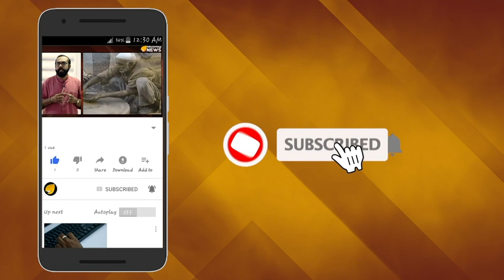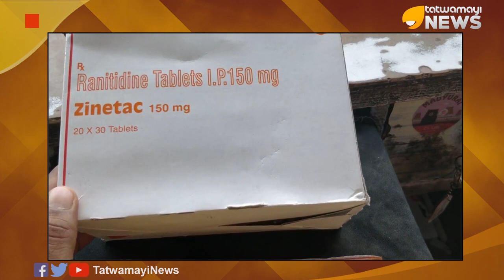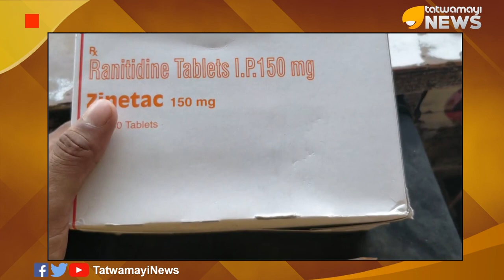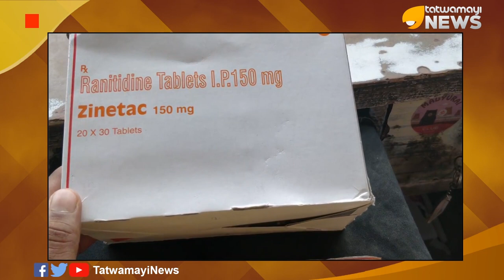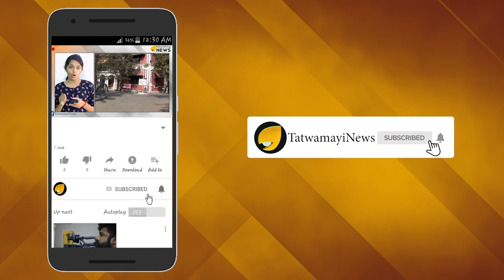നിര്‍ദ്ദേശവുമായി ഡോക്ടര്‍മാര്‍; വയറെരിച്ചിലിന് ഇനി റാന്‍ഡെക്ക് വേണ്ട..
ആന്റിബയോട്ടിക്കുകൾ  കഴിക്കുമ്പോൾ വയര്‍ എരിച്ചിലുണ്ടാവാതിരിക്കാൻ സര്‍വ്വ സാധാരണയായി ഉപയോഗിച്ചിരുന്നവയാണ് സൺടാക് , രാണ്ടാക്, റാണ്ടിഡീൻ  എന്നൊക്കെ വില്‍പന നാമമുള്ള മരുന്ന്. ഇത്തരം മരുന്ന് കഴിച്ചിരുന്നവരെ ആശങ്കയിലാഴ്ത്തുന്ന ഒരു വാർത്തയാണ് ഇപ്പോൾ പുറത്തുവരുന്നത്.